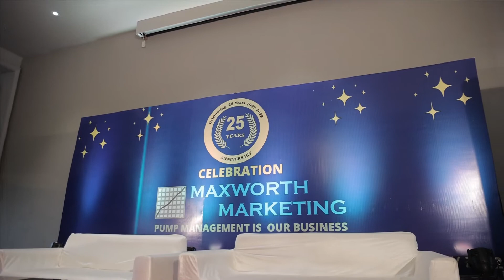Corporate Event | Planning and Management || By Virat Event Maker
Corporate Event
Event Planning and Management
Back-Drop Decoration

Deals With all kind of Event work and Decoration :-
Wedding
Birthday Party
Ring Ceremony
Room Decoration
Baby Shower
Co-operate Events
All Event Management
We also provide all type of service need in All types of Event and Functions.

In Areas :-
Vapi
Daman
Mumbai
Silvasa
Dadra and Nagar Haveli
Valsad
And near by above areas.

We coordinate with Host, DJ and skill full craftsman to make your occasion more memorable and unforgettable.

Couples of Services we Provide :-
All type of Event Management
All type of Event Planning
Balloons Decoration
Balloon decoration ideas
Balloon and Props Decoration
Mascot
Game Host
Tattoos
Game Stall
DJ Disco Light
Theme Party
Juggling Shows
Artist Management
Mimicry
Couple Entry
Hair Braiding & Caricature
Balloons Sculpture
Magic Show
Mehandi
Nail Painting
Popcorn & Candy Floss
Stage Entry
Valet Parking
Balloons Decoration
Birthday Party Organizers
Corporate Events & Wedding Decoration